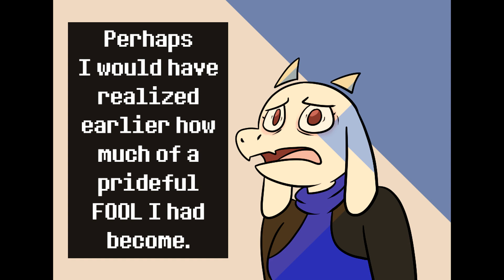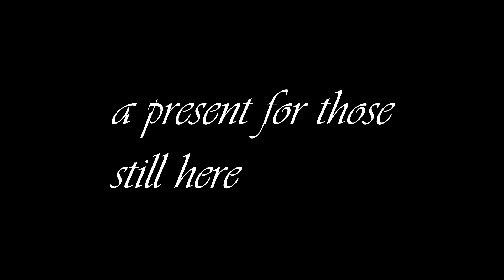Bad End - Part 2 (Undertale Comic Dub - Growth Spurt AU)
sentimental goats™

Music used (we do not own):
Gintama ost - more precious the burden heavier and more difficult
Gintama ost - women who ask whats more important me or work deserve a german suplex